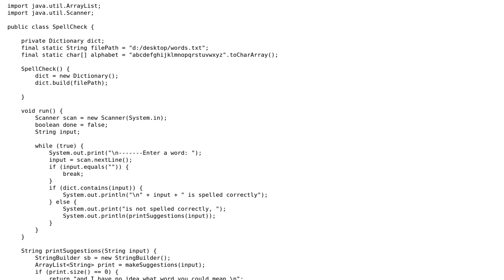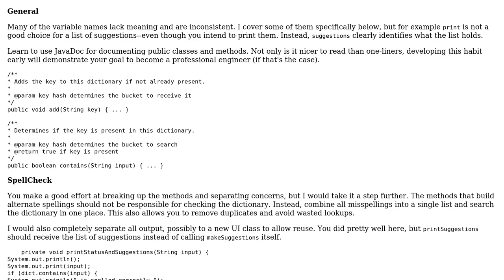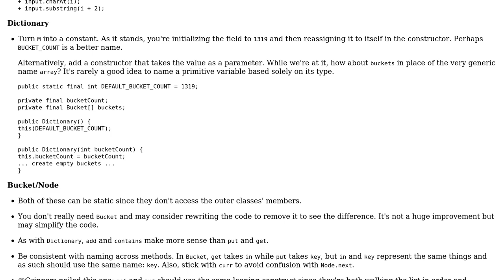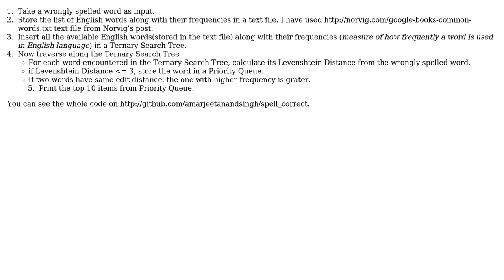Java implementation of spell-checking algorithm (2 Solutions!!)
Java implementation of spell-checking algorithm

With thanks & praise to God, and with thanks to the many people who have made this project possible! | Content (except music & images) licensed under CC BY-SA | Music | Images & others | With thanks to user Jamal user drew moore user David Harkness user amarjeetAnand and the Stack Exchange Network Trademarks are property of their respective owners. You are responsible for your own actions.